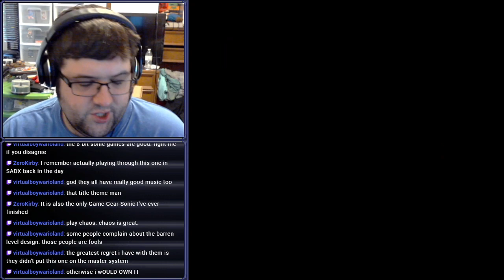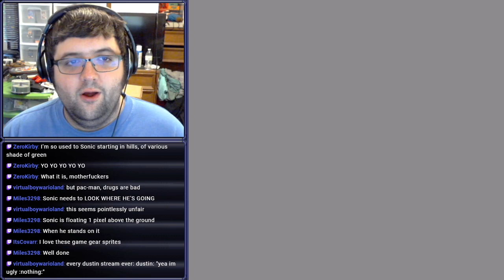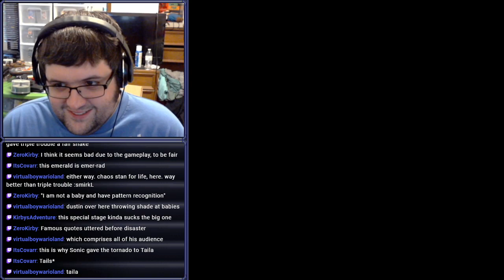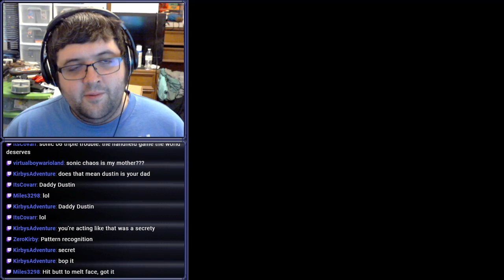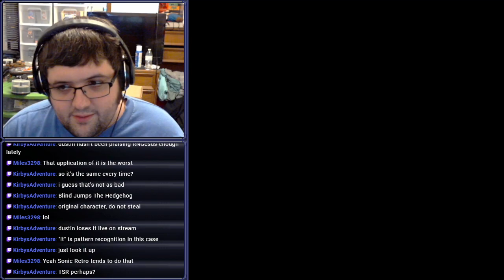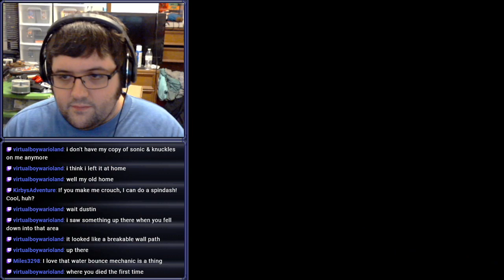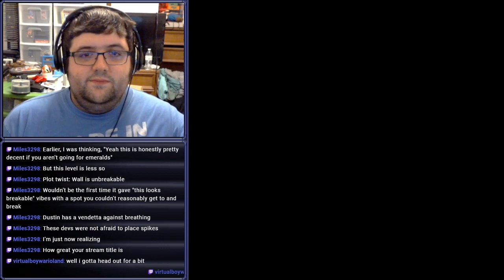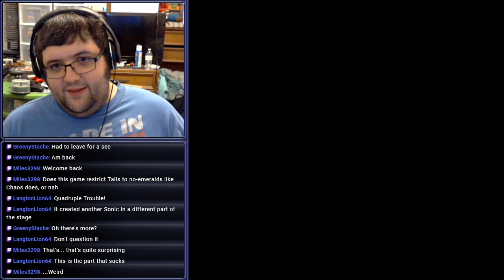[Stream] Sonic Triple Trouble (Part 1 - Sonic)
Sonic is back, and he's got more on his plate than ever.